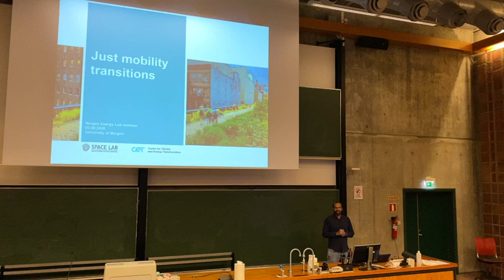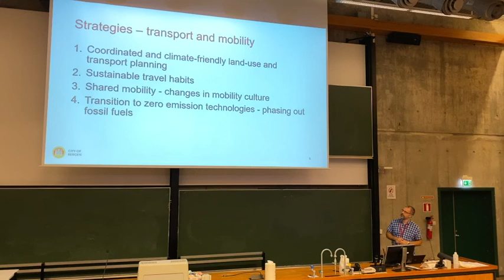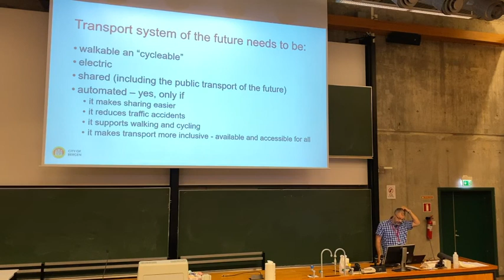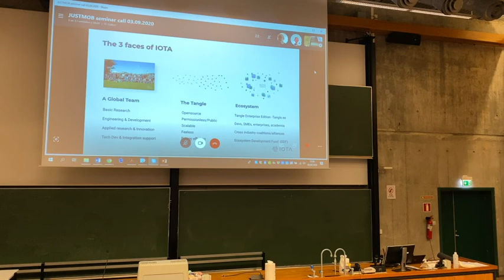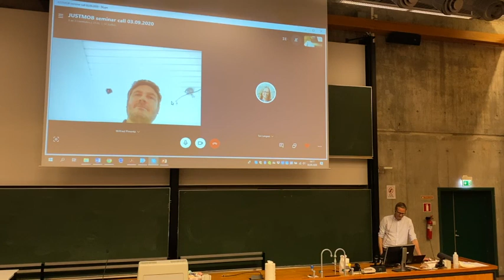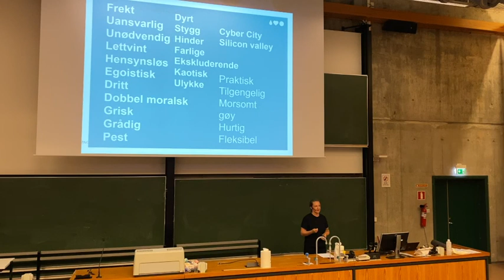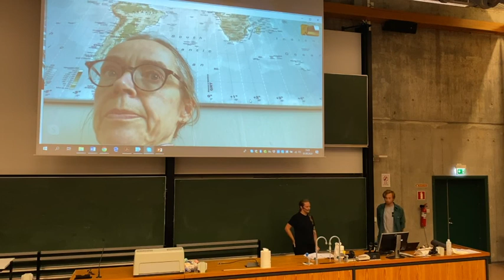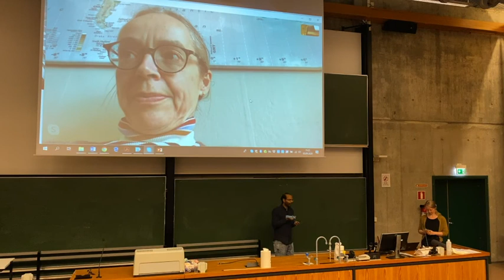Just Mobility Transitions seminar in Bergen on 3rd September 2020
Bergen is undergoing rapid changes in its urban mobility solutions. A new phase of the light rail is in progress. Electric scooters on the street have stirred up controversy. The public bicycle scheme has been expanded. Car sharing solutions are more popular than ever, and smart charging of electric cars and bicycles is becoming the norm. The debate over toll charges continues unabated, and green hydrogen fuel is attracting interest.

How do such rapid changes in mobility impact social justice? To what extent are the interests of those in the city centre and those in the suburbs taken into account? How do technological developments shift the nature of mobility in the city for those in different income classes? Are we witnessing a low-carbon transition; if so, is it a just transition? How can it become one?

To answer these big, timely and important questions for the future of urban mobility, we gathered an exciting array of speakers from the public and private sector as well as academia on 3rd September 2020. We welcome everyone – citizens and experts on mobility – to join us as sectoral stakeholders.

This seminar is part of the Just Mobility Transitions research programme anchored at the Centre for Climate and Energy Transformation, University of Bergen and co-led by Siddharth Sareen and Håvard Haarstad. This programme is supported by the ‘European cities as actors in climate and energy transformation’ project funded by the Trond Mohn Foundation.

Speaker timeline during video:

0:00:00 Siddharth Sareen - Welcome to Bergen Energy Lab seminar
0:01:30 Håvard Haarstad - Justice in mobility transitions
0:15:00 Lars Ove Kvalbein - Planning urban mobility transitions
0:39:00 Tori Langaas - Car sharing as a just solution
0:54:30 Wilfried Pimenta - Smart e-mobility innovation with blockchain
1:12:30 Discussion among panel speakers
1:21:00 Siddharth Sareen - Introduction to Just Mobility Transitions (JUSTMOB)
1:24:00 Amber Nordholm - Initial survey findings
1:30:00 Devyn Remme - Focus groups
1:40:30 Lars Ove Kvalbein - Planning car-free zones in practice
1:49:00 Panel discussion on digitalisation with Lars Petter Klem and Tori Langaas moderated by Devyn Remme
2:11:30 Discussion with the audience moderated by Amber Nordholm
2:20:00 Seminar ends